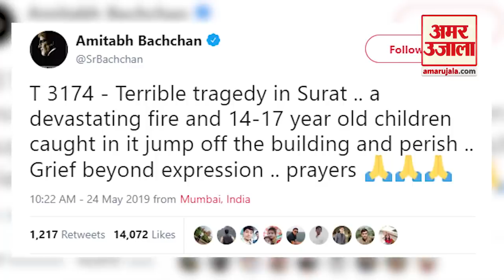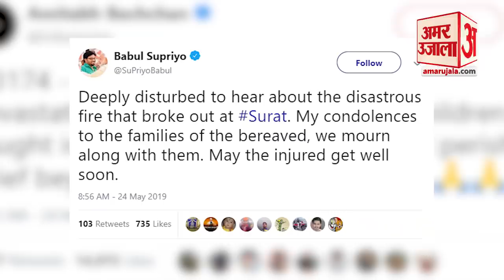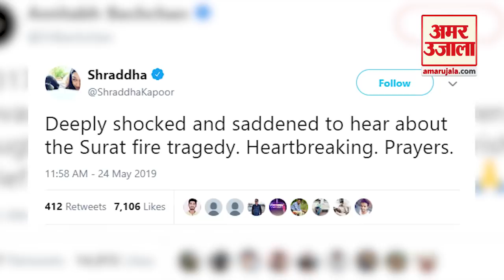Surat हादसे से शोक में डूबा Bollywood, Amitabh समेत इन हस्तियों ने जताया दुख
Gujarat के Surat की four floor coaching center में fire लग गई। आग लगने की वजह से 20 students की जान चली गई जबकी कई घायल हैं। इस घटना से bollywood में भी शोक की लहर है। Aamitabh Bachchan से लेकर कई bollywood stars ने social media पर इस Surat fire tragedy पर reaction जताया।